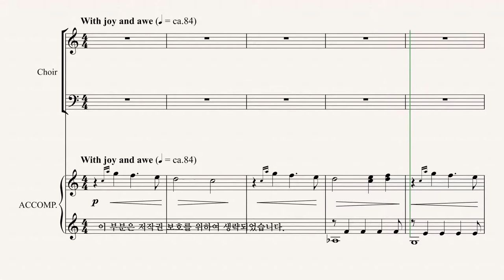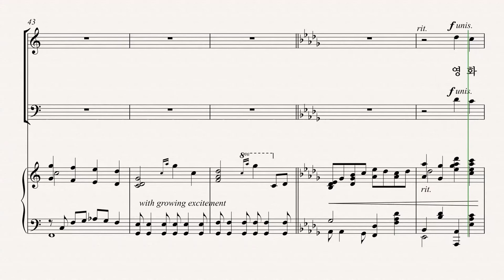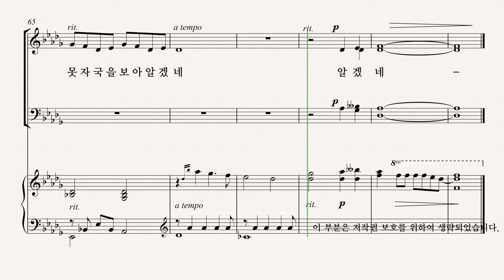[그레이스 성가 1집] Arr. by BRIAN BUDA '주가 맡긴 모든 역사' SOPRANO 파트 듣기